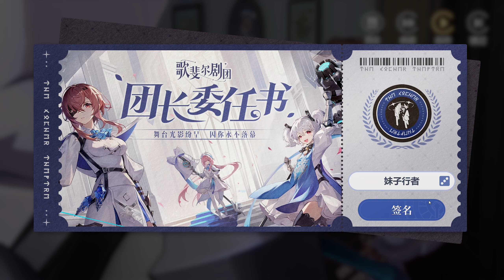《依露希爾：星曉》⭐PC端獨家高畫質觀賞版，採用真·番劇式3D動畫演出作為劇情呈現方式。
在這款遊戲中，玩家將作為歌斐爾劇團的代理團長，乘坐飛空艇遊歷星海與大地狹間，指引降格者們穿梭於『現世』與『夢境樂園』中進行戰鬥，對抗各地突發的樂園降臨事件，拯救陷入沉睡的民眾，從虛飾夢境中奪回真實的未來。

而我們的故事，就從新任代理團長接到一個突發性樂園降臨事件的援救任務開始……

遊戲特色：

【戰鬥變革：動態指令即時戰鬥】

在核心樂趣的戰鬥體驗上，我們既保留了ACT玩法的沉浸式感官體驗，又降低了操作門檻方便玩家快速上手，同時還加入了豐富的戰中卡牌指令策略。

【小隊冒險：星宿彼岸的羈絆】

在戰鬥開始前，玩家可以自行編排角色站位，在一些高難關卡中，存在隨機的屬性加成位置。請各位玩家以組建最強冒險小隊為目標，通過夢境樂園的層層考驗吧。

 【奪回未來：決戰破曉夢境線】

在《代號：依露希爾》中，相同場景會以『現世』與『夢境樂園』雙重面貌呈現，帶給玩家現實與抽象的視覺碰撞，領略夢境世界的無盡可能。

【沉浸虛幻：譜寫星魂詠嘆調】

《代號：依露希爾》將全程採用真·番劇式3D動畫演出作為劇情呈現方式，營造更具影視化的故事觀感體驗，以及與角色們建立更有實感的情感交互體驗。